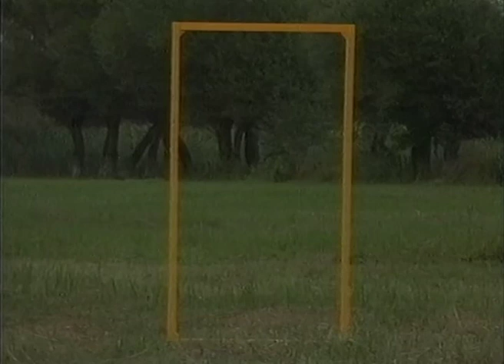Bajaga i Instruktori /// Kamalele [1990 music video]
YOUTUBE PREMIERE

Music video from 1990 of legendary band Bajaga i Instruktori

DIRECTED BY /// DRAGOMIR ZUPANC & DRASKO DJUROVIC
POST /// VLADIMIR VARUS
PHOTOGRAPHY /// SLAVKO TODOROVIC
EDITED /// MILORAD MILIC
CAST /// BORO & SASA
PRODUCED BY /// TELEVISION CRNA GORA